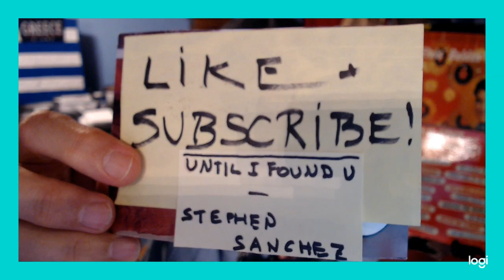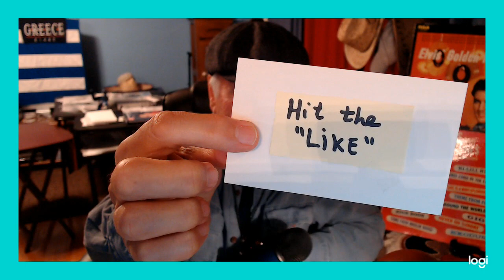Until I Found You, Stephen Sanchez (2022) - cover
(Please read the DESCRIPTION below, before listening to my cover!) (See LYRICS below)

DESCRIPTION:

"Until I Found You" is a song by American singer-songwriter Stephen Sanchez, released on September 1, 2021. The song was produced by Ian Fitchuk and Konrad Snyder, and was later added to Sanchez's second EP Easy on My Eyes as the lead single.

Originally released on September 1, 2021, by Republic Records, the song has received viral support on TikTok and has reached 28 million global streams since its release. According to Sanchez, the song is based on real life, as implied when he identifies one "Georgia" as the addressee in the very-first line. As Sanchez has described this piece, it is inspired by an earlier era in which things were not going well for him at all.

[Wikipedia]

Georgia, Pulled me in, I asked to love her

Writer/s: Emily Mahin Beihold, Stephen Sanchez

Publisher: DistroKid, Sony/ATV Music Publishing LLC, Universal Music Publishing Group

Lyrics licensed and provided by LyricFind

NOTE: If you are a copyright owner of this song please know that my covering it will not be used for my monetary gain and my cover video is only for fun. If you still object that I cover your copyrighted song, please let me know and I will promptly remove my cover.